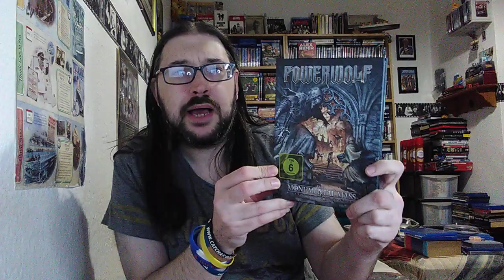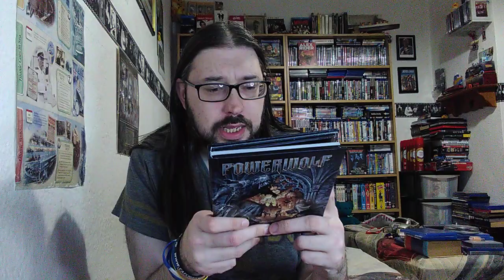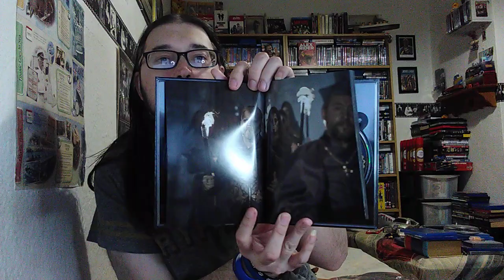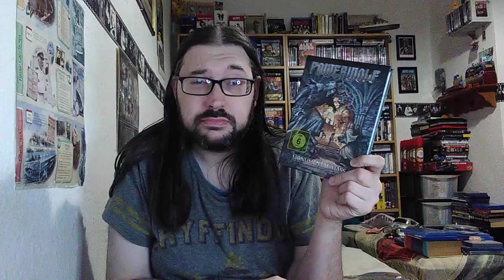Powerwolf - Monumental Mass Blu ray/DVD Digi book Unboxing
taking a look at the latest Blu ray/dvd Digi book from German power metal band Powerwolf which was released in 2022